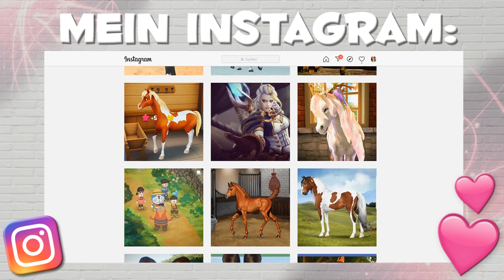Ich werde angegriffen!😨 🏝 Animal Crossing New Horizons #25 [FACECAM]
Animal Crossing New Horizons mit Kaddi [DEUTSCH]

Gleich hinter dem Horizont wartet es: das neue, sorglose Leben auf deiner paradiesischen Insel! Ein luxuriöser Flug trennt dich von deinem ganz eigenen, noch völlig unbewohnten Stück Land, wo neue Freunde, wilde Entdeckungen und eine tolle Zukunft auf dich warten! Erschaffe dein eigenes Paradieschen in Animal Crossing: New Horizons für Nintendo Switch!

4 Festplatten:
1x SSD von Samsung 256GB für Windows
1x SSD von Samsung 500GB für 4k Aufnahmen
1x HDD 3TB
1x HDD 1TB nur für Aufnahmen

Mein Zubehör:
Monitor: Acer Predator XB1 32"
2ter Monitor: Acer GD245HQ 23"
Headset: Razer Kraken Kitty Edition